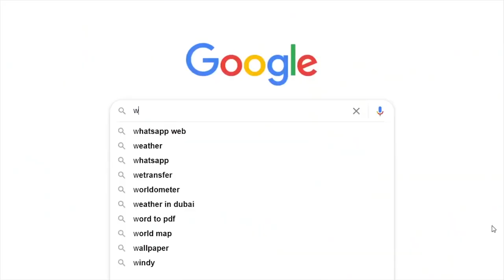Lizzy Capri EXPOSED! (VERY SAD)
a picture of lizzy capri, lizzy capri best friend name, lizzy capri boyfriend, lizzy capri brothers, lizzy capri boyfriend 2021, lizzy capri baby, lizzy capri forgot to stop recording,

Subscribe for Best Daily Funny Roblox Moments!

Uploaded By Beamy - The Owner of this channel.) (PG Clean, Family Friendly, For Kids, No Swearing)